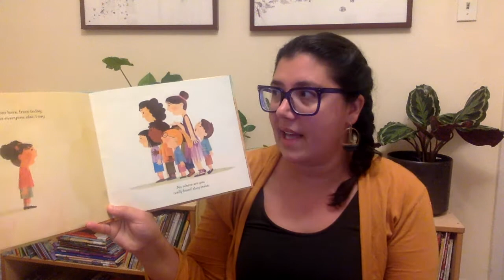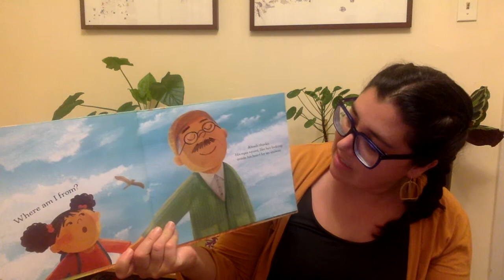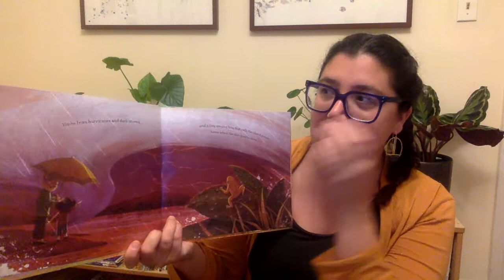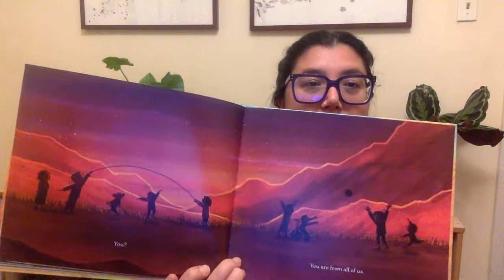Where Are You From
Where Are You From by Yamile Saied Méndez and illustrated by Jaime Kim.  Published by HarperCollins.
This is a story of a young girl navigating the difficult question "where are you really from?"